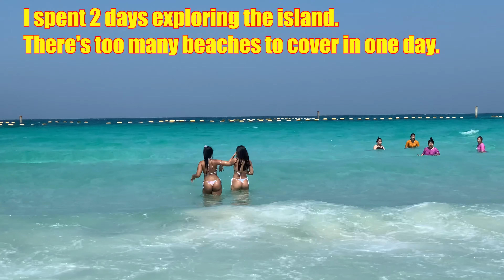Exploring Koh Larn Island & Beaches ~ Pattaya Thailand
Ko Larn (Koh Lan) is a small Thai island off the coast of Pattaya, in the Gulf of Thailand. It’s known for its beaches, set against a backdrop of wooded hills. In the north, Ta Waen Beach is dotted with restaurants and shops. A large, stingray-shaped building dominates Samae Beach’s north end. The beach is famed for its clear water and sunset views. Small monkeys inhabit the hills around coral-ringed Nual Beach, in the south.

Music: Twilight Streets and Doggy (Spacey Pooch Mix) by Dhruva Aliman